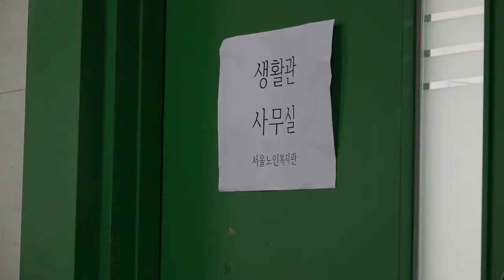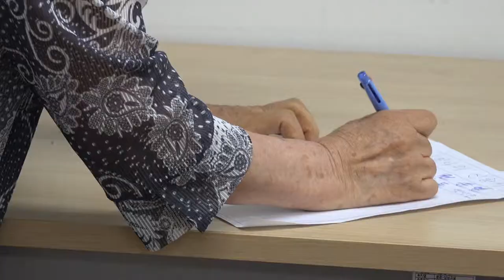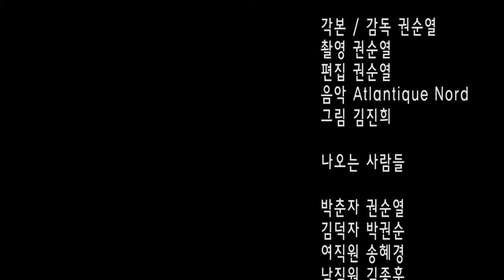[2018 어르신문화프로그램] 말벗 (권순열 감독)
이 영화는 2018 어르신문화프로그램 문화예술교육지원사업
'KNOWING영화감독, 영화로 말하다.' 프로그램의 일환으로 제작되었습니다.